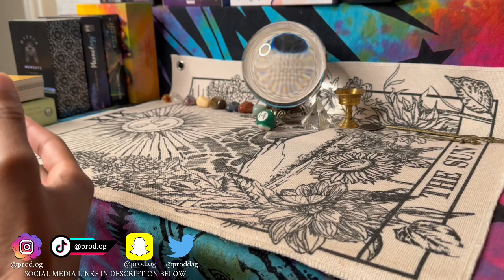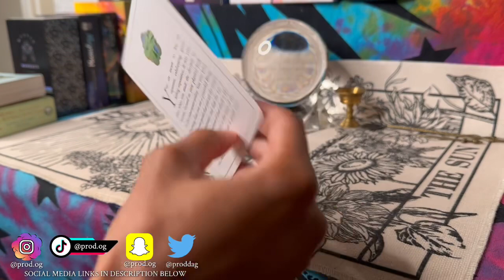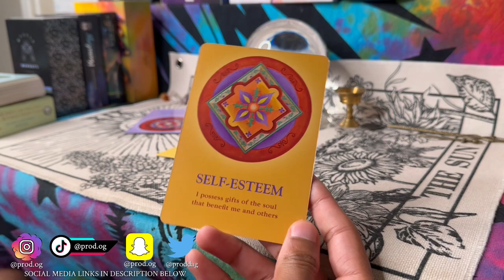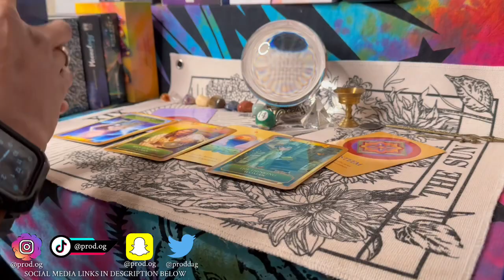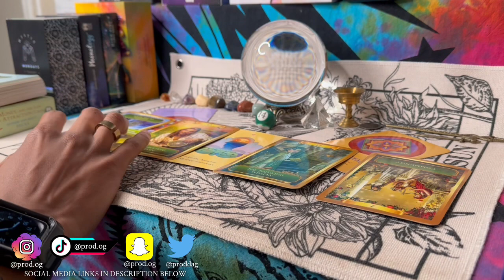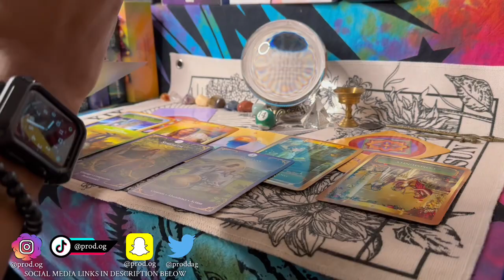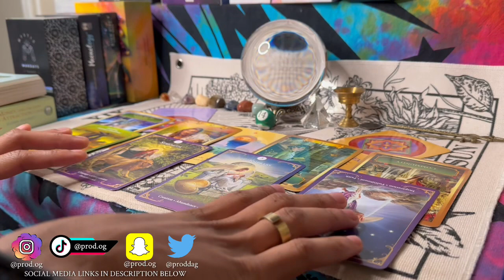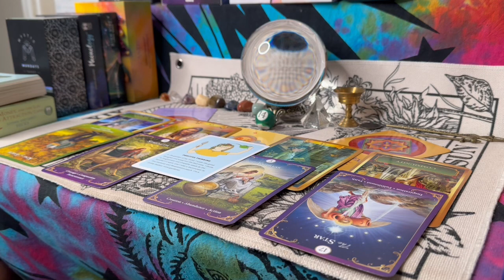♋️ CANCER ✨ A BIG BOOST OF SELF ESTEEM ⭐️ YOU HAVE STAR QUALITY 💯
PROD.OG